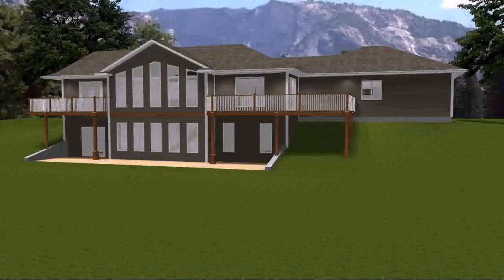4 Bedroom Ranch House Plans With Walkout Basement - Gif Maker DaddyGif.com (see description)